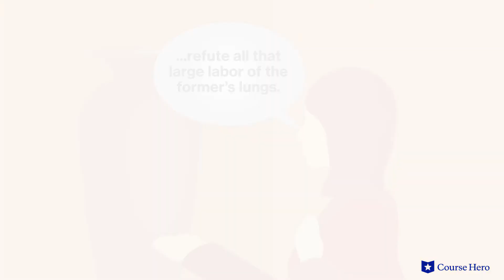The Frogs by Aristophanes| Episode 2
Summarize videos instantly with our Course Assistant plugin, and enjoy AI-generated quizzes Aristophanes's play The Frogs explained with act summaries in just a few minutes!

Course Hero Literature Instructor Russell Jaffe provides an in-depth summary and analysis of Episode 2 from Aristophanes's play The Frogs.

Download the free study guide and infographic for The Frogs

In Aristophanes's satirical play The Frogs, the god Dionysus journeys to Hades dressed as the hero Hercules. He wishes to converse with playwright Euripides, who has recently died.

Accompanied by his slave Xanthias, with whom he switches identities on several occasions, he crosses the water into the underworld.

The two have comic and serious adventures before reaching Pluto’s court, including an encounter with a chorus of frogs, who comically step in for the traditional chorus of Greek theater.

There, Dionysus then serves as a judge of the poetic skills of Euripides and Aeschylus, another playwright.

Aeschylus, who represents a more conservative theatrical style, eventually prevails.  He does so by suggesting that Aristophanes is defending the tradition of Old Comedy against the innovations of the likes of Euripides.

Greek playwright Aristophanes’s play The Frogs was first performed in 405 BCE. Best-remembered of the Old Comedy playwrights of ancient Greece, most of his work was satirical and had political themes. His characters included gods, demigods, contemporary and recently deceased politicians, and playwrights. He used birds, clouds, and frogs for his imaginative choruses.

The satirical play The Frogs contain many important themes, including a return to the old ways, as Aeschylus, who argues that Athenian survival is dependent on the tradition of his works wins the battle; identity, as it is best to not pretend to be something you are not; and the importance of poetry and drama, as the role of poetry and drama was particularly significant in ancient Greece, when other forms of mass communication were in their infancy. Important symbol includes the lion skin and the scale.